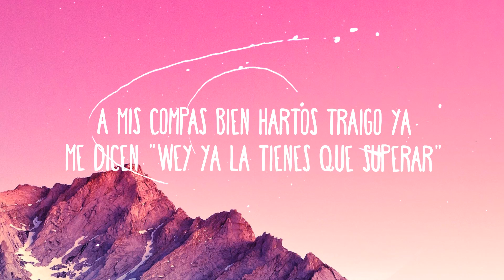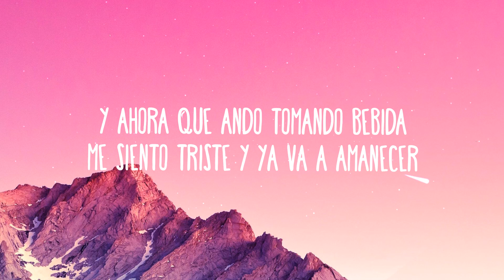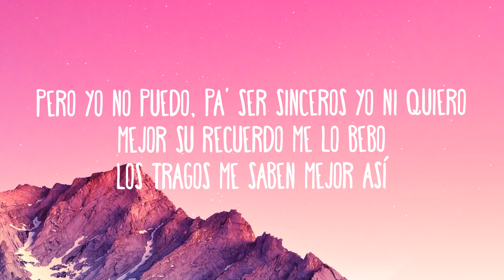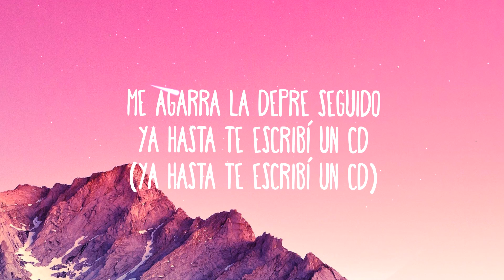Gera MX, Christian Nodal - Botella Tras Botella (Letra/Lyrics)